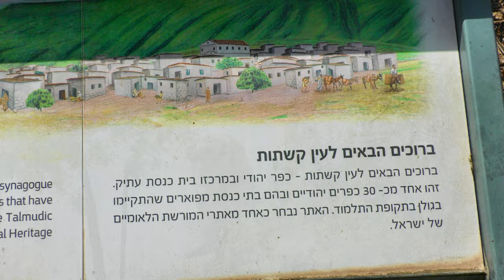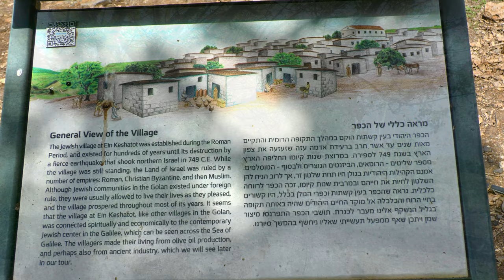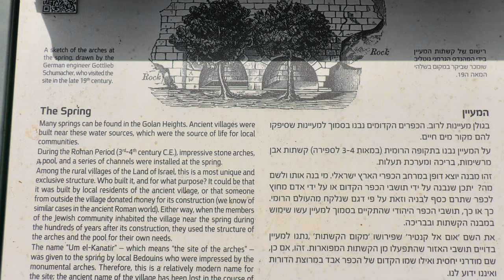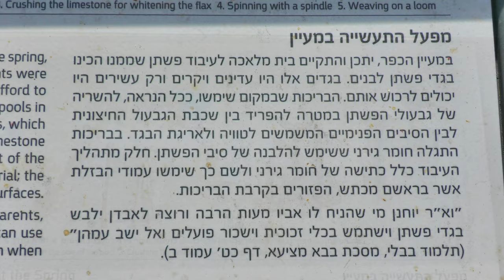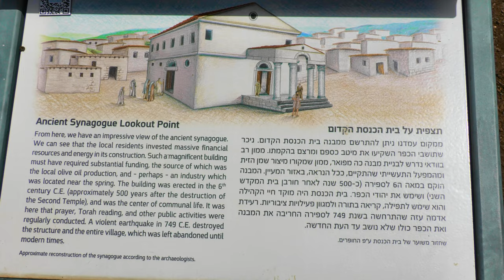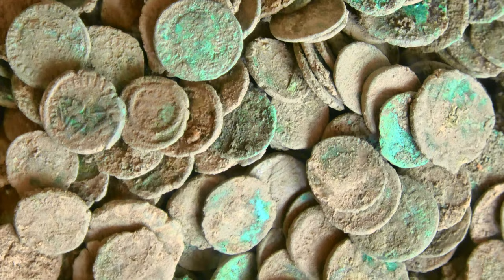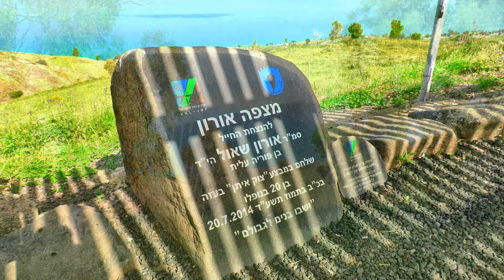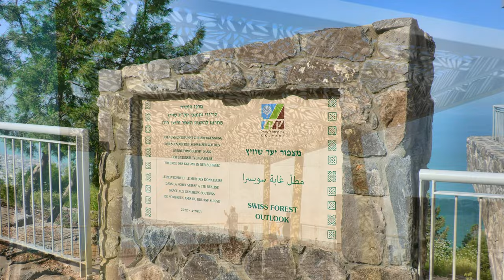עין קשתות (אום קנטיר) Ein Kshatot Um Kantir 2024Apr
ביקור בעין קשתות (ובשמו הערבי אום קנטיר) בית כנסת עתיק שנבנה בשנת 550 וחרב ברעידת אדמה בשנת 749. תושבי הכפר עסקו בשמן ויצור פשתן. מעין הקשתות והבריכות שמשו את תהליך היצור הכולל הלבנת הפשתן.  המקום התגלה על ידי סר אוליפנט  בסוף המאה ה19 ושוחזר החל מ2003 על ידי המומחה יהושע דריי(ישו) חיים בו דוד ואילנה גונן באמצעות עגורן ובעזרת מחשב. בסוף הסרטון יש קישור לסרטון ישן בו נראה האתר לפני שנפתח ובו רואים גם את העגורן. גולת הכותרת של בית הכנסת הוא ההיכלית בה אולי שכן ארון הקודש. לבית הכנסת היו שתי קומות והשחזור הוא של קומה אחת.
לקראת סיום בריכת החורף בג'וריה הסמוכה ותצפית על הכנרת מיער שוויץ

Speak The Truth - Go By Ocean _ Ryan McCaffrey
Brisket Taco - Cumbia Deli
Abroad Again - Jeremy Blake
Forest Lullabye - Asher Fulero
Kiss The Heavens - Asher Fulero
Ceremonial Library - Asher Fulero
Calor Blanco - Cumbia Deli
Cabo Road Trip 2050 - Cumbia Deli